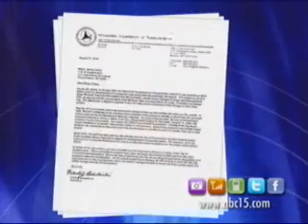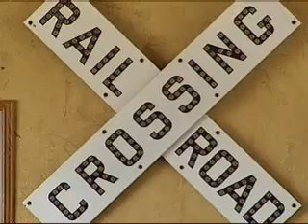VIDEO: DOT Scraps Oconomowoc Station 6 p.m. Report 8/19/10